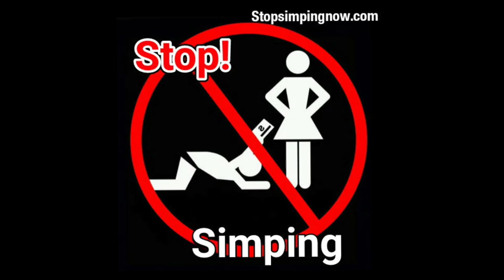Women & their Uneducated Views on Money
The internet is oversaturated with goofy ass dudes who don't know what the word "simp" means, they use it out of context. It's also oversaturated with females playing dumb when it is used in proper context.

"What's wrong with a man simping, what's wrong with showing your girl you care?" -Brawds

In case I get reported for typing/talking reckless, here are my other social media handles.

Stopsimpingnow.com [SSN Website]

[My book] STOP Simping Movement Presents - STOP Simping; Game for Men

Join Robinhood and we’ll both get a stock like Apple, Ford, or Facebook for free.